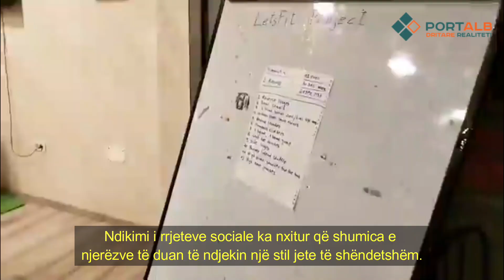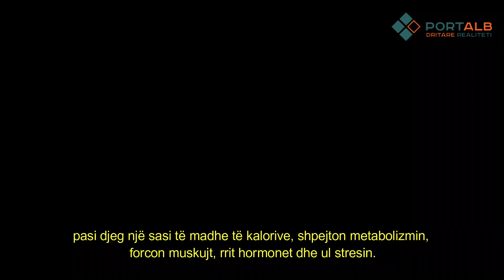Ujkan Jani na tregon si të arrijmë peshë ideale trupore dhe një trup të shëndetshëm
Gati se gjysma e popullatës në botë dëshiron të ketë një trup të shëndetshëm, shkruan Ipsos, pas një studimi që bëri në 30 vende të botës. Ndikimi i rrjeteve sociale ka nxitur njerëzit të duan të ndjekin një stil jete të shëndetshëm. Këtë po mundohet ta arrijë Ujkan Jani në qytetin e tij të Dibrës, duke shpërndarë shembuj pozitiv nga njerëzit të cilët ndjekin regjimin e tij të të ushqyerit dhe ushtrimeve, shkruan Portalb.mk.